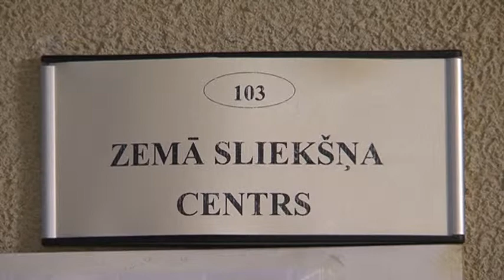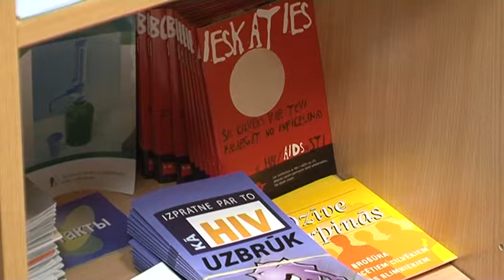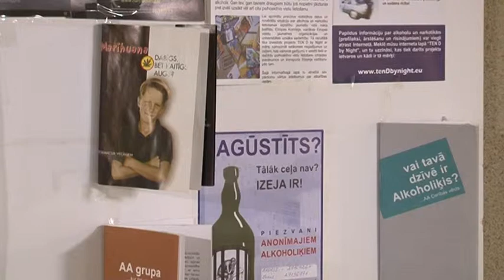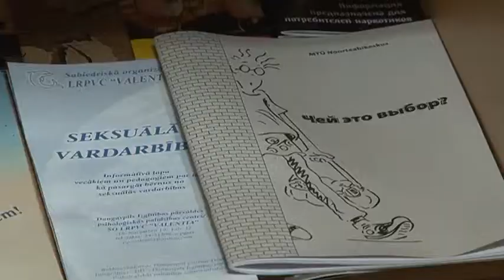Jau 10 gadus Jēkabpilī darbojas "Zemā sliekšņa centrs"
Statistika ir bēdīga- cilvēku skaits, kuriem konstatēta narkotisko, psihotropo un toksisko vielu vai alkohola atkarība turpina pieaugt. Visvairāk riskam pakļauti jaunieši un cilvēki ar īpašām vajadzībām, tāpēc ir svarīgi jau laikus sniegt viņiem palīdzīgu roku. Jēkabpilī to jau 10gadus dara " Zemā sliekšņa centrs"